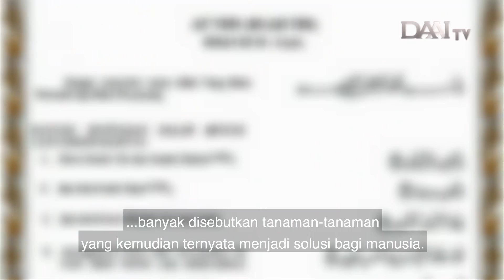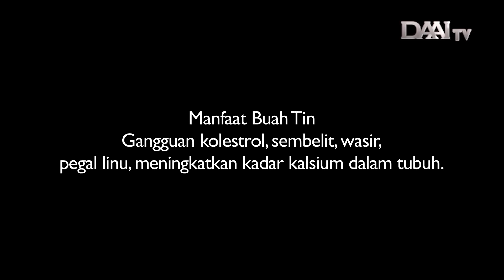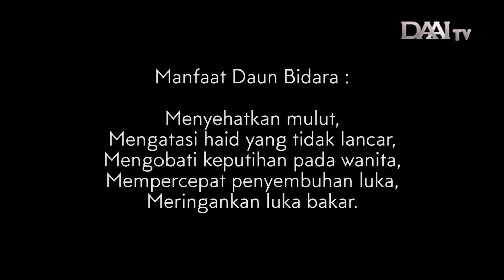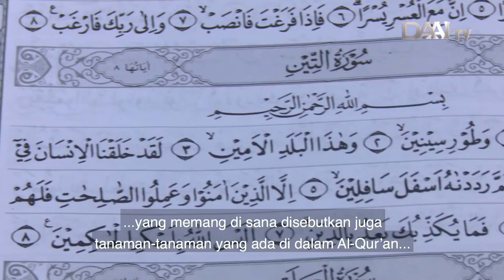Kebun Al Quran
Kebun yang dibangun terinspirasi dari Al'Quran, berisi kebaikan-kebaikan yang disampaikan dalam Al'Quran.